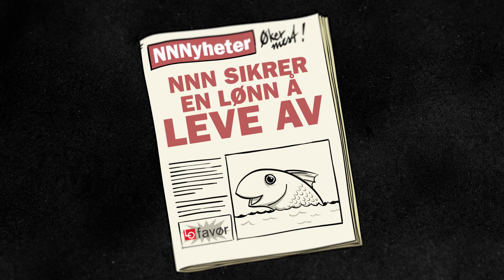Klumpen får tariffavtale